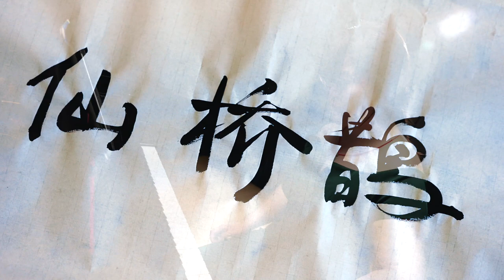Fairy of the Magpie Bridge - 鵲橋仙 - Salt Lake Chinese Choir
Fairy of the Magpie Bridge
Poet - Guan Qin
Composer - Chun-Da Huang

Conductor - Yu-Feng Huang
Pianist - Yanqi Wang
Gaohu - I-Shan Lai
Narrator - Sterling Poulson
Audio Mixing - Yu-Feng Huang
Video Production  - Morgan Lu
Translation / Barcly Shih

鹽湖華人合唱團
歌名:《鵲橋仙 ‧ 纖雲弄巧》
作詞：秦觀
作曲：黃俊達